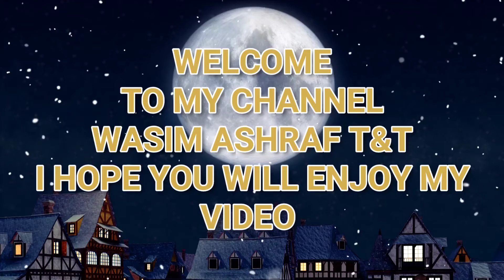Humari Chaat PY Ek Pyra Sa Mehman Aya😍